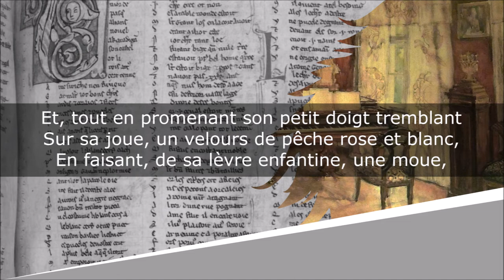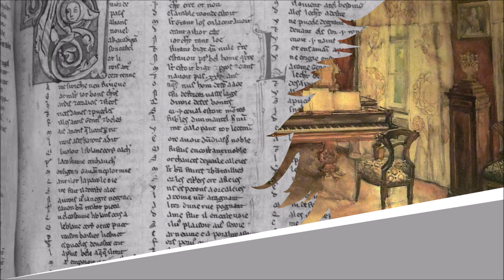La Maline - Sonnet - Arthur Rimbaud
La Maline
Cahier de Douai

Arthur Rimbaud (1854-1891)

Lecture : AB
Portrait de couverture : Etienne Carjat
Illustration de fond : Józef Mehoffer

Texte :
Dans la salle à manger brune, que parfumait
Une odeur de vernis et de fruits, à mon aise
Je ramassais un plat de je ne sais quel met
Belge, et je m’épatais dans mon immense chaise.

En mangeant, j’écoutais l’horloge, — heureux et coi.
La cuisine s’ouvrit avec une bouffée,
— Et la servante vint, je ne sais pas pourquoi,
Fichu moitié défait, malinement coiffée

Et, tout en promenant son petit doigt tremblant
Sur sa joue, un velours de pêche rose et blanc,
En faisant, de sa lèvre enfantine, une moue,

Elle arrangeait les plats, près de moi, pour m’aiser ;
— Puis, comme ça, — bien sûr, pour avoir un baiser, —
Tout bas : « Sens donc, j’ai pris une froid sur la joue... »

Charleroi, octobre 1870.